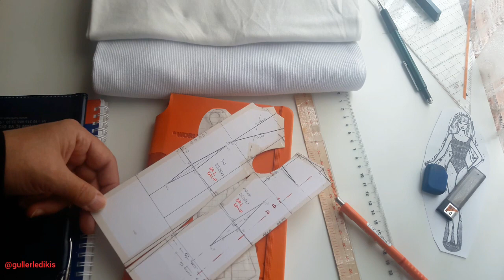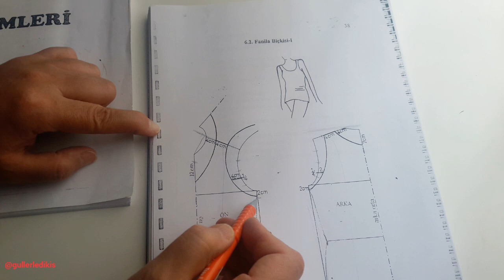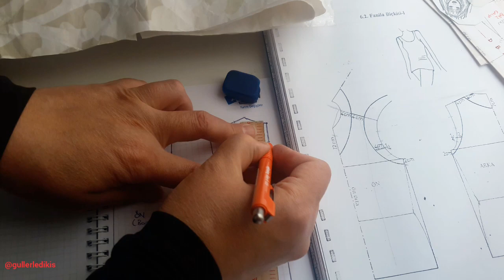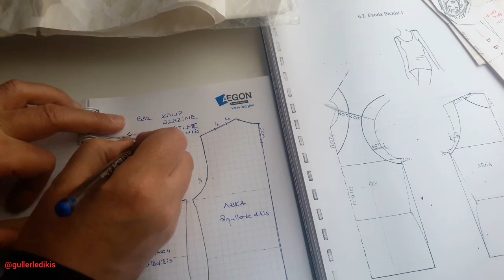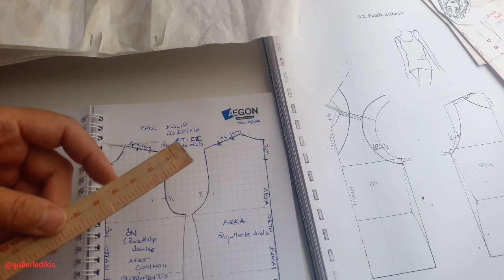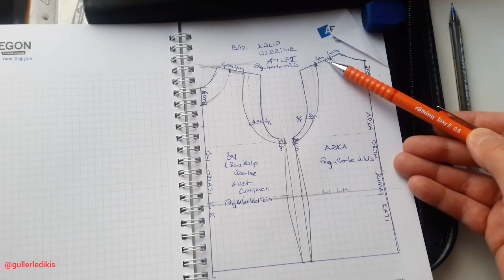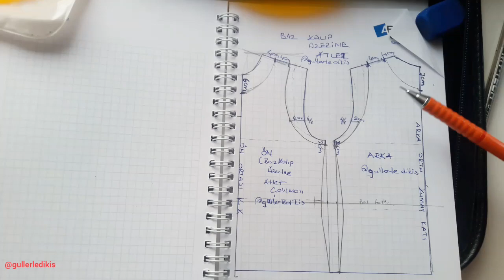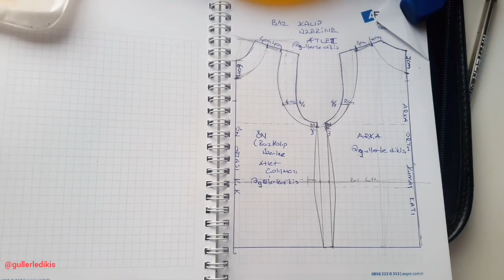ATLET KALIBI NASIL ÇIKARILIR / İÇ ÇAMAŞIR DİKİMİ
Merhaba Arkadaşlar
Atlet kalıbı nasıl hazırlanır
Elinizde bulunan baz kalıbınızdan veya bir kıyafetinizden oluşturduğunuz baz kalıptan uyhulama yapacağız
Baz kalıp üzerinden 4 cm içeriden omuzları 4 cm aldım Kol altını 2 cm aşağı indim ön yaka düşüklüğünü ve arka yaka düşüklüğünü istediğiniz ölçüde daha düşük veya yukarıdan alabilirsiniz
Yanlarda vucuda oturma durumuna göre düz veya bele girerek kalıbı bitirebilirsiniz ön kol 4 ve arka kol 2 cm oyuntuları ile kol kavisini çizdim siz bu oyuntularıda daha fazla veya az ayarlayabilirsiniz
Diger dikiş videolarıma da göz atmayı unutmayınız

Ayrıca kolay basit ve kalıpsız dikişler için TÜM VİDEOLAR bölümüme göz altmayı unutmayınız😊